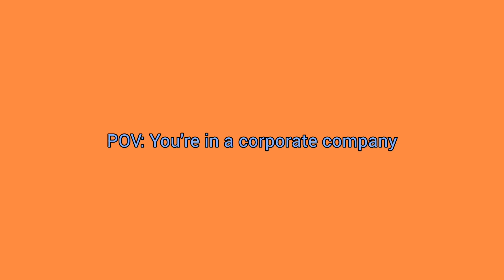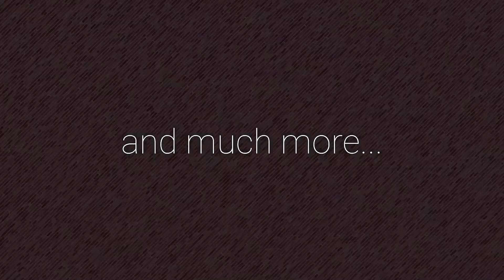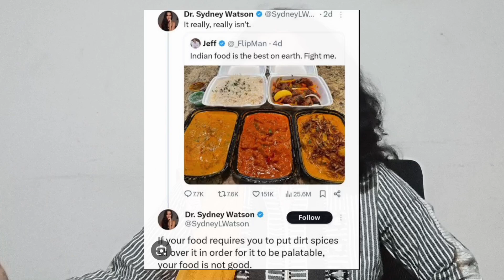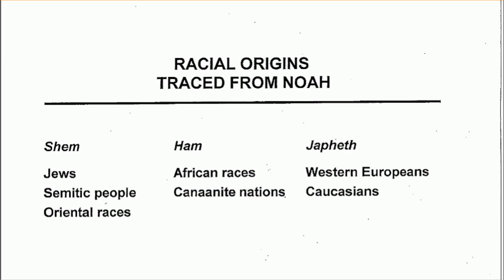Why Anti-Indian and Anti-White racism growing?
Hi! Today we will discuss the sad reality of racism and why unfortunately it's growing. So we will see how racism against whites,south Asians,jews and the like are really destroying the world. Another cause of anti-indian racism is due to it's harsh treatment of minorities and hyper crazy behaviour there like stealing,mass gathering,etc.

- Short background of my new podcast Called to Cultivate
- Racism and it's origins
- BLM, Wokeness,Intersectionality and CRT
- Anti Whiteism and Anti Semitism
- How conservatives are co-opting racism
- Anti Indian racism in the world and also how Indians are being racist towards other indians (obsession with fair skin)
- Solutions and how healthy multiculturalism & diversity can strengthen the nations

LINKS